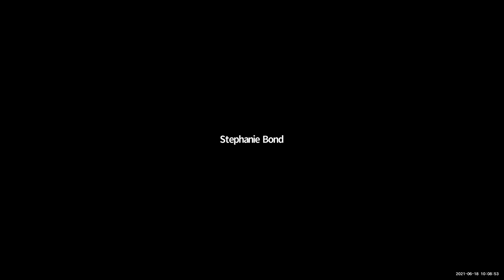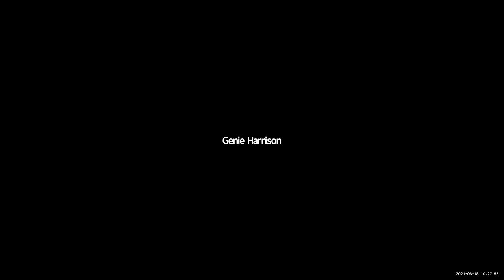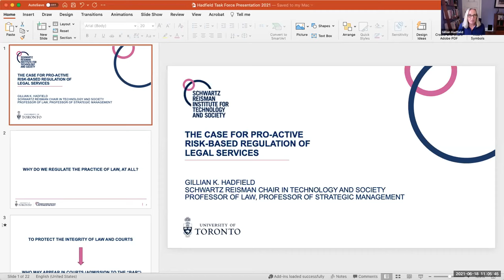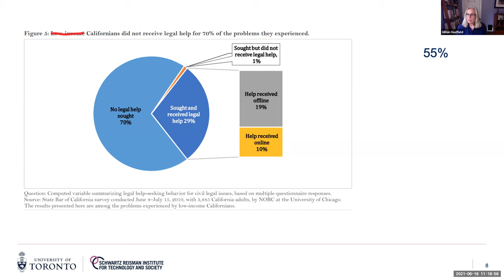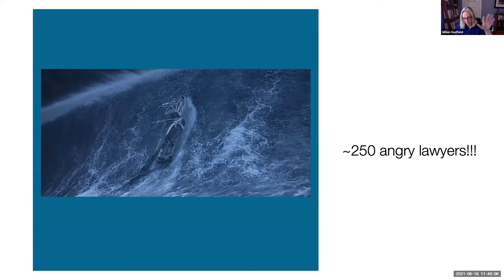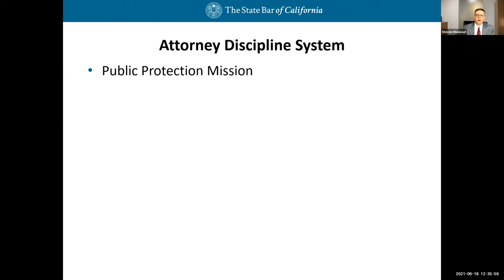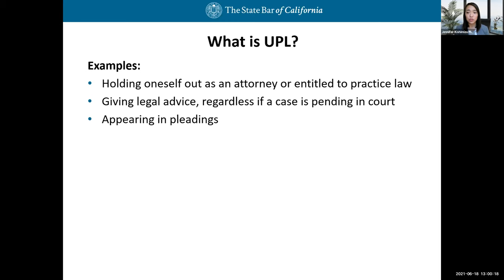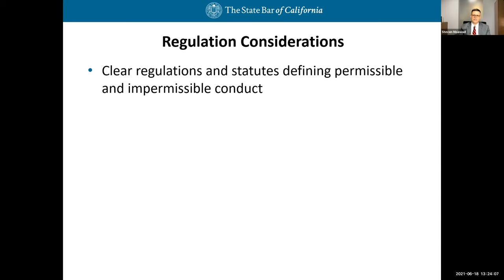Closing the Justice Gap Working Group Part 1 6-18-21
Closing the Justice Gap Working Group Part 1
Friday, June 18, 2021
10:00 a.m.-4:30 p.m.

Time Stamps
00:00:00 I. Chair's Report
00:35:56 II. Business